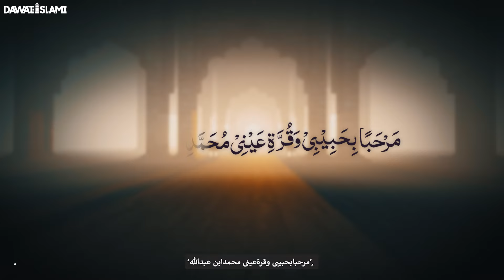Ashob e Chashm Ka Ilaj , Hifazat Aur Khas Wazifa | Eye Infections Treatment | Conjunctivitis Cases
Ashob e Chashm Ka Ilaj , Hifazat Aur Khas Wazifa | Eye Infections Treatment | Conjunctivitis Cases | Rohani Ilaj Aur Istikhara